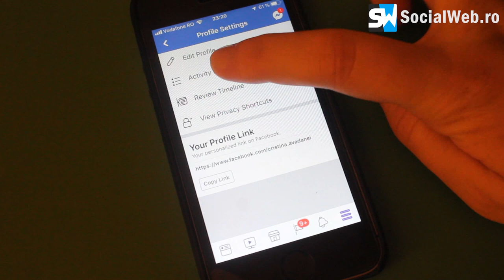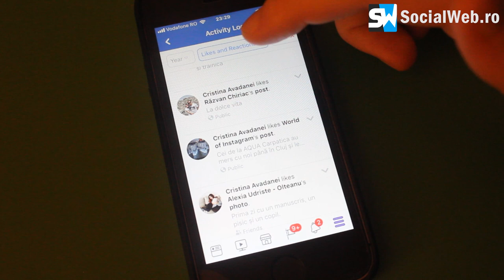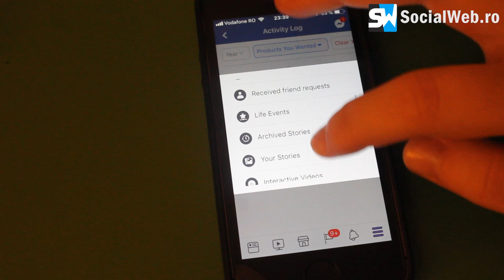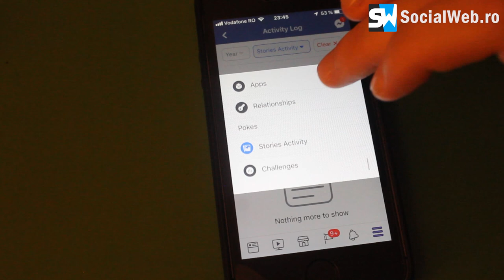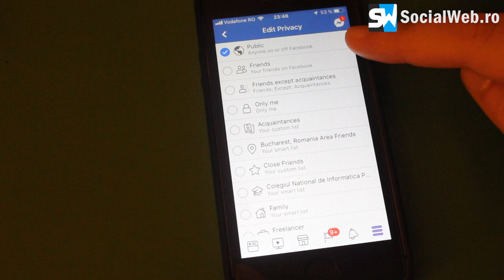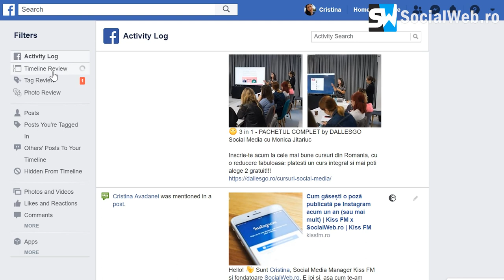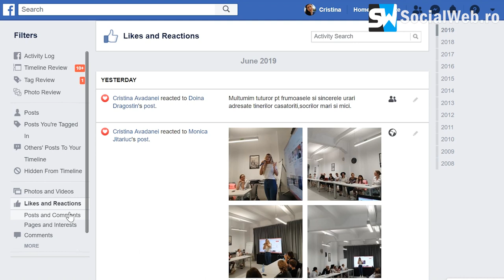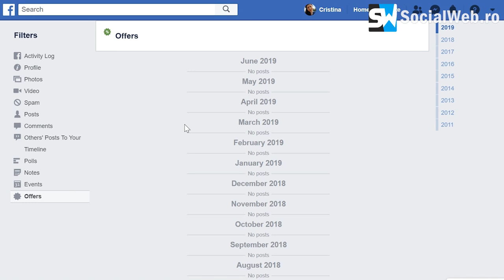Totul despre Activity Log pe Facebook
Videoul de azi e despre Activity Log. Voiam de ceva timp să vă povestesc despre secțiunea asta din Facebook pentru că e foarte utilă atunci când cauți ceva. :)

Activity Log-ul ține tot istoricul tău din Facebook. Toate postările la care ai dat like, love, haha și restul reacțiilor. Toate postările la care ai comentat. Toate like-urile pe care le-ai dat la pagini și când. Toate video-urile vizionate. Și tot așa.

Editare video: Andrei Dragostin